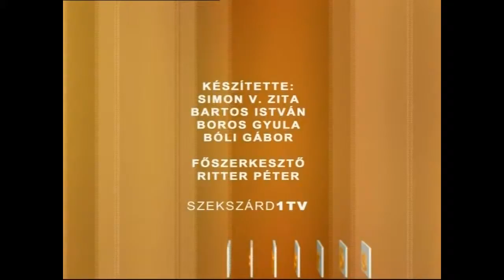Ismerős?! Halmai Gáborné 2003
Ismerős?!  Halmai Gáborné